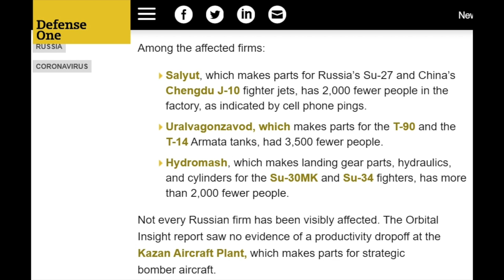B&R S02E35 Flynn byla | COVID ir Rusijos karo pramonė | Vokietijos atominė bomba | Papachos IŠTRAUKA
PILNO EPIZODO
TEMOS:

Flynn byla
COVID-19 ir Rusijos karo pramonė 00:21:47
Vokietijos atominė bomba 00:34:25
Papachos  00:55:44